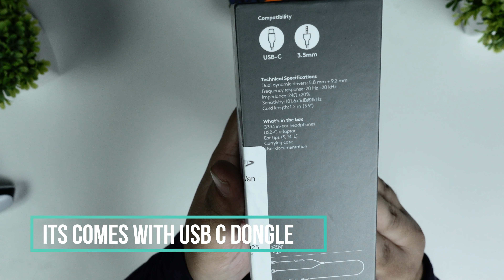Unboxing Logitech G333 USB C In-Ear Headphones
Unboxing Logitech G333 In-Ear Headphones
Cost -4995/-

It's Really nice n sound quality is awesome for this price range.

I used on
-PS5 for gaming
-iPad Pro / Mini for music listening n youtube. USB C Dongle Included